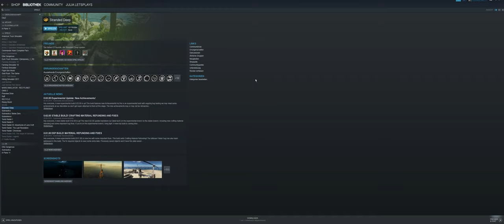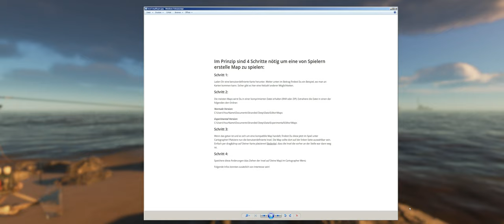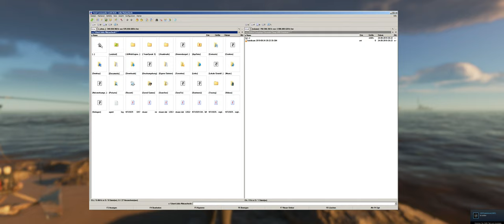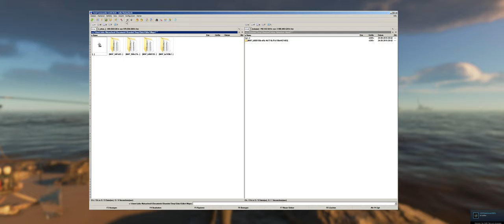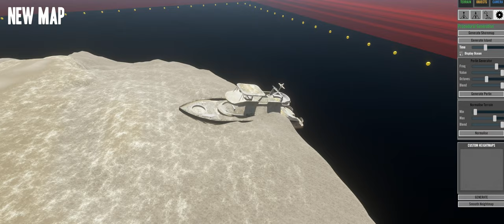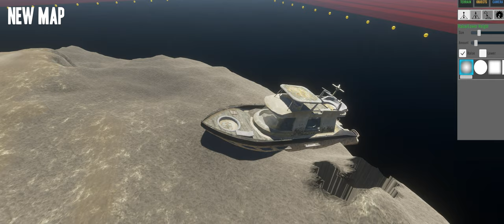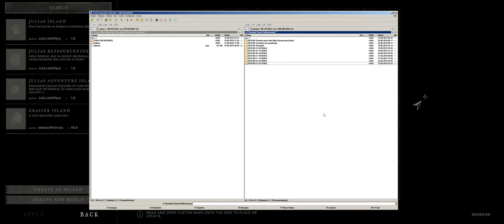Stranded Deep Erklärbär - german - 4K - Einführung in das Spiel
Eine Einführung in Stranded Deep und Erklärung wie man Custom-Inseln einfügt und wie man eine Insel selber machen kann.
Downloadlink für Julias Heimatinsel:

Julias Adventure Island kann man hier downloaden:

Julias Materialinsel kann man hier downloaden: